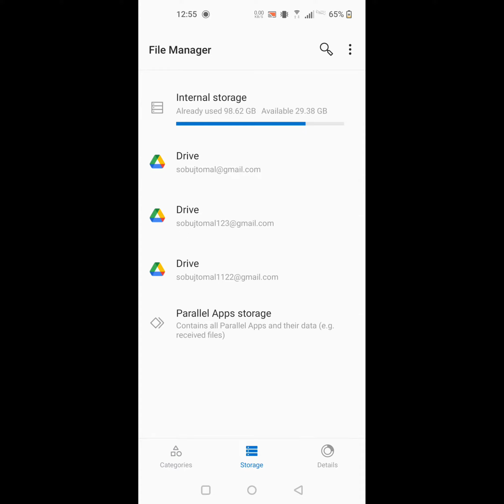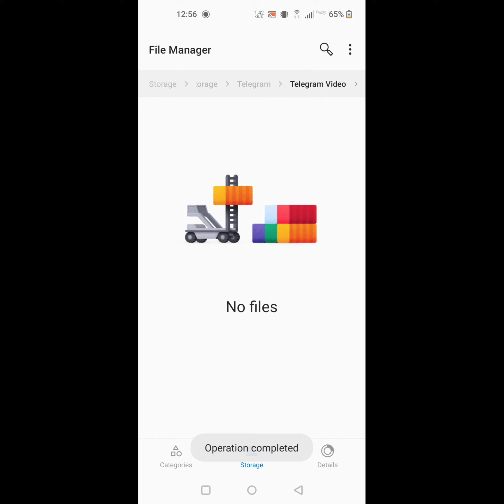how to delete telegram downloaded files in android 11 | how to find telegram downloaded files 2022